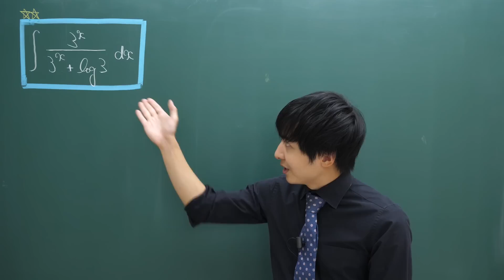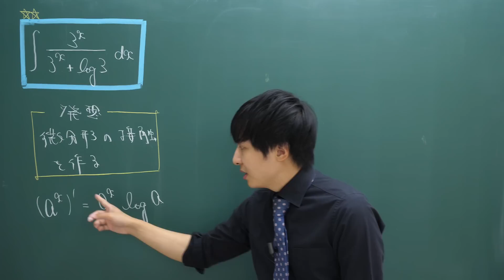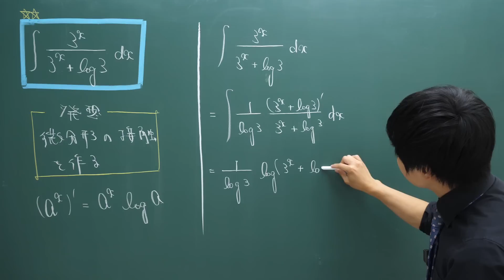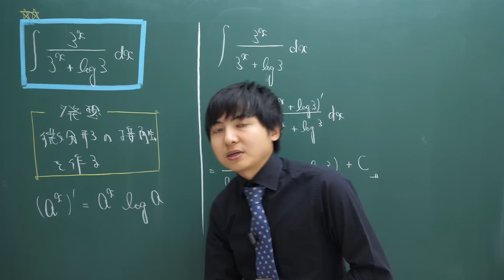【高校数学】今週の積分#85【難易度★★】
別解などが浮かんだ人はぜひコメント欄へ！
みんなで積分を楽しもう٩( 'ω' )و！！

『今週の積分』シリーズは毎週月曜日7時半にアップしています。
「ひたすら積分したい受験生」「すっかり鈍ってしまった大学生」「一週間を数学から始めたい社会人」におススメです。

早起きのリズムを作るのにも適していると思うので、ぜひ毎週欠かさずアップ直後に見て、何かしらコメントを残す習慣を身に付けましょう！

【ヨビノリたくみの書籍一覧】

→一般向けの微分積分の入門書です

「難しい数式はまったくわかりませんが、相対性理論を教えてください!
→中学の易しい数学しか使わない相対性理論の解説本です

「予備校のノリで学ぶ大学数学 ~ツマるポイントを徹底解説」
→数学動画で人気の単元を書籍にしてまとめたものです

「予備校のノリで学ぶ線形代数」
→ヨビノリの線形代数の授業が書籍化されました